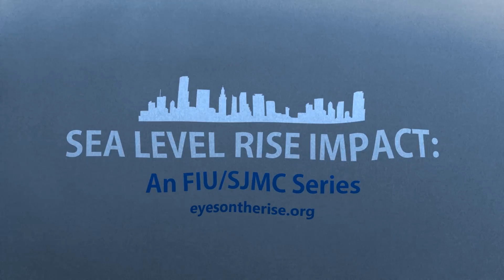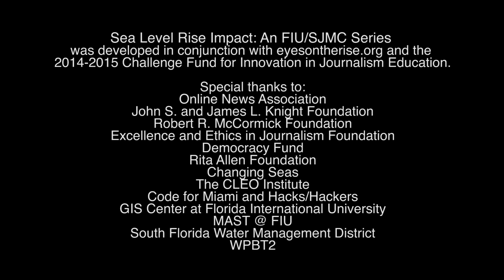Sea Level Rise Impact: Alton Road